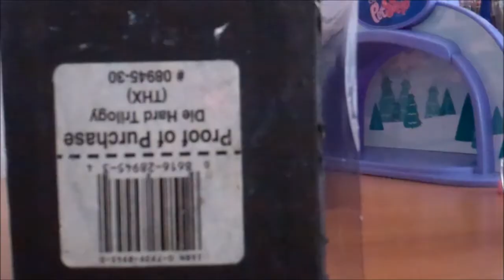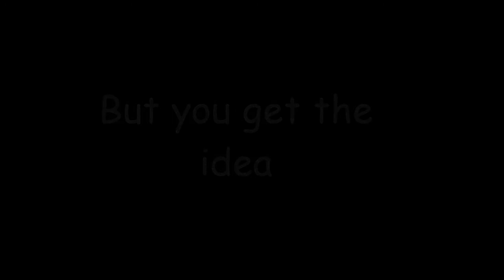How to make a lps window display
OMG ! ITS BEEN FOREVER !thats why i made this video ! I got the idea from when my dad was throwing away old vcrs and i saw the holding case for one of the movies and i didnt want it going to waste .This took forever just to make it !